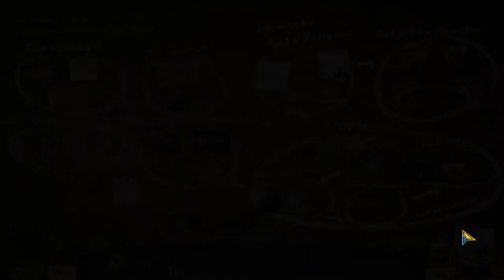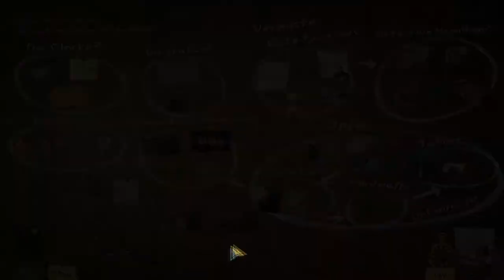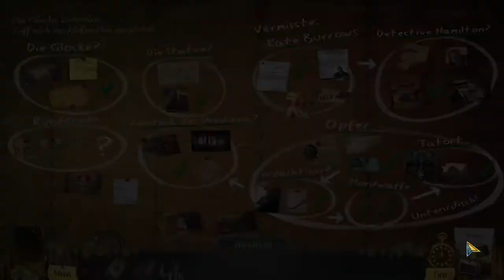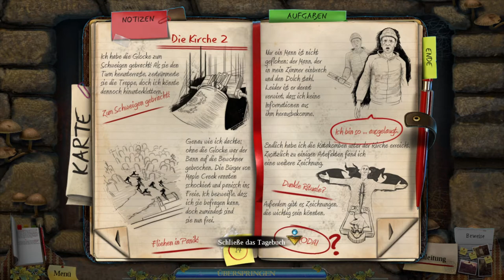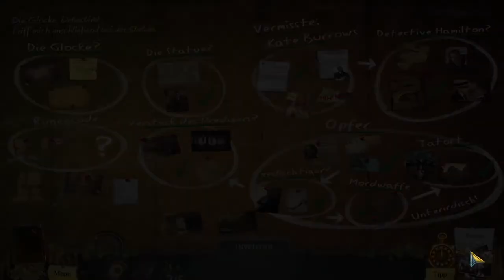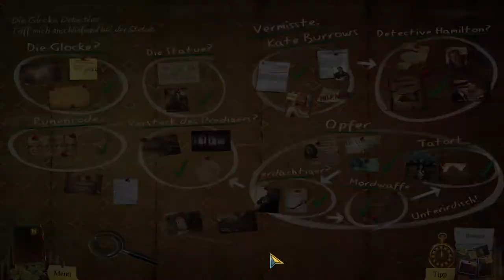Manchmal ist man einfach doof ☁ Enigmatis: Die Seelen von Maple Creek #12 ◆ Let's Play